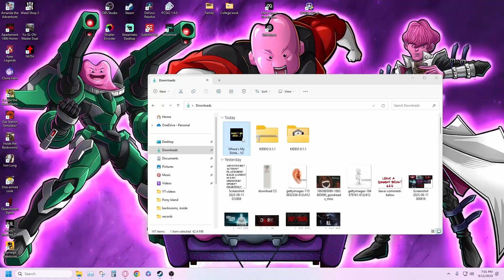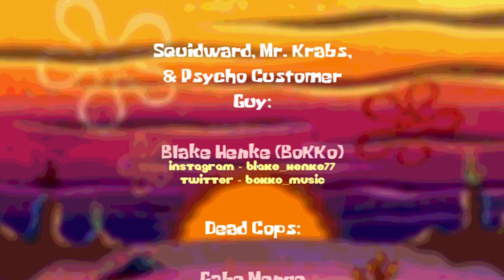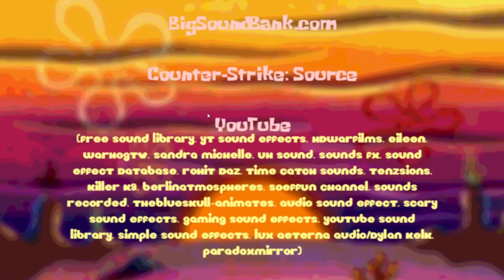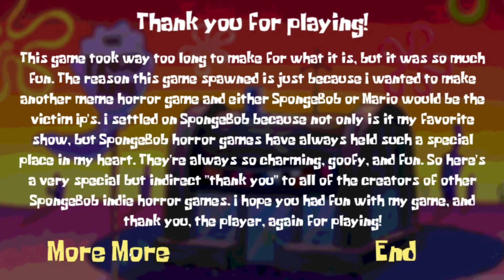Where's my drink?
Indie horror spongebob game by Bokko, the game is incredibly scary, funny, and tribute playing to many other spongebob horror games like it.